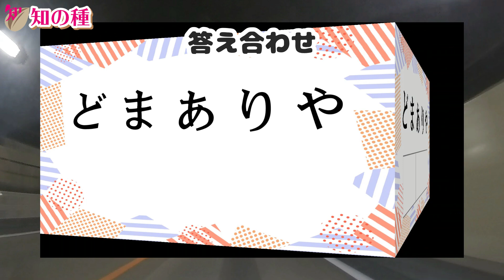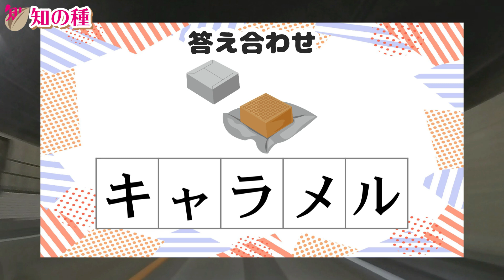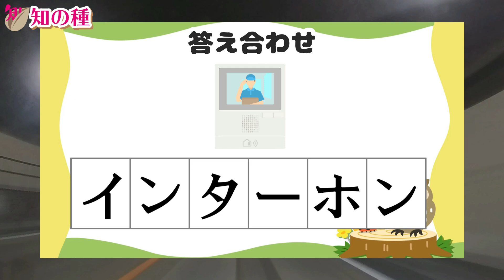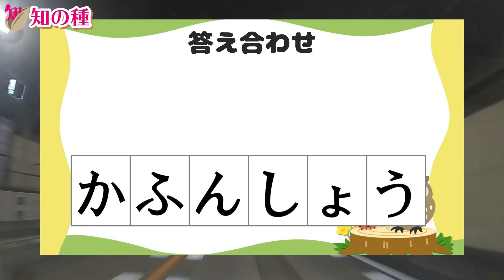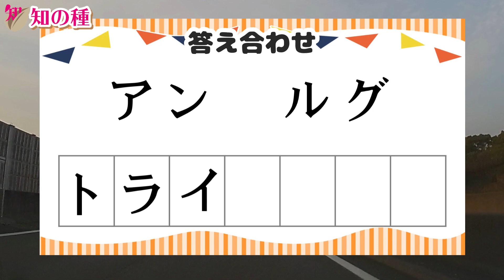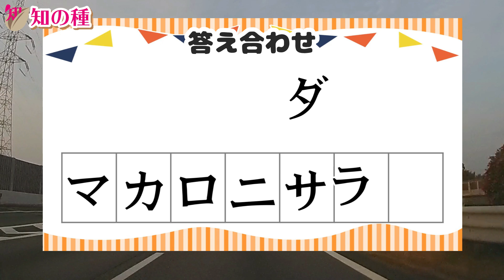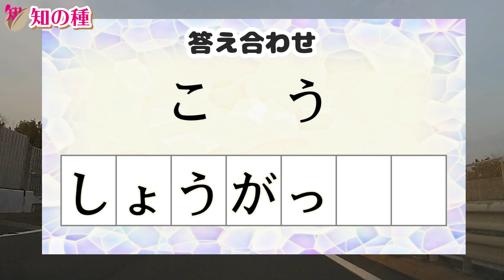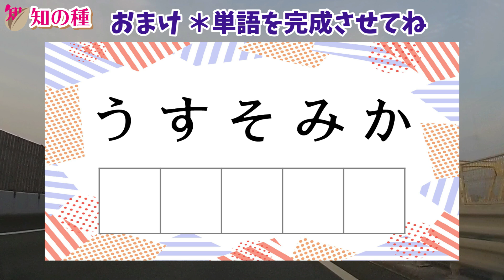🍈言語記憶力を鍛える文字の並べ替え脳トレ🍈シャッフルクイズに挑戦して認知症予防！全8問vol123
ばらばらの文字を正しく並べ替えて単語を完成させてください。
アナグラム問題やシャッフルクイズとも言われる並べ替え問題です。
難しい単語はありませんので、誰でもゲーム感覚で楽しみながら脳トレできますよ。

0:00 オープニング
0:20 1問目：どまありや
1:14 2問目：メャルラキ
2:09 3問目：ーンタホンイ
3:09 4問目：んかょしうふ
4:10 5問目：ラアンイルグト
5:23 6問目：ニカラマダサロ
6:48 7問目：つんけせょうぎ
7:55 8問目：がうこしうっょ
9:09 おまけ問題

となっていますので、それぞれで単語を完成させてください。
全ての文字を使いますよ。

認知症予防に効果があると言われる判断力と注意力を鍛える効果があり、ひらめいた瞬間に脳が非常に活性化しますよ。

認知症予防だけではなく、運転免許更新時の認知機能検査対策や施設レクレーションにも最適な認知症予防動画です。